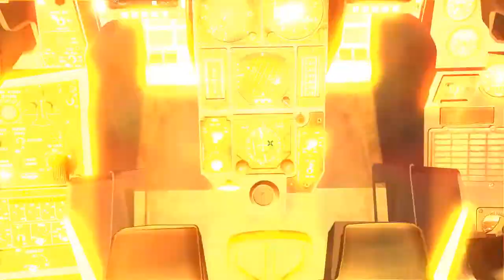FALCON BMS 4.33_ CHAFF & FLARE /5ºParte / PT-BR